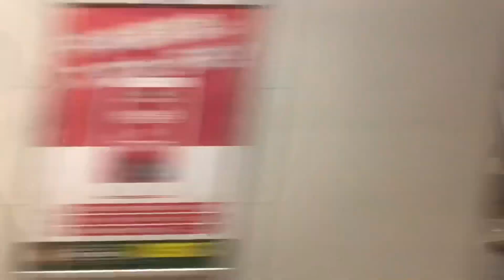東急5080系甲種輸送